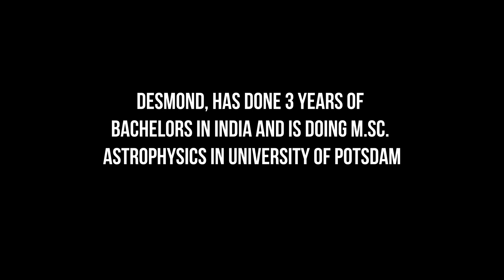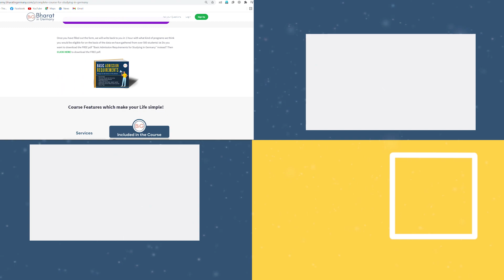Studying M.Sc. Astrophysics in University of Potsdam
🇩🇪Register for FREE Webinar: “Everything about Studying in Germany”:
⭐Important Links⭐:
Follow my daily stories on Instagram:
Timestamps:
00:00 Introduction
02:09 Did you face any problems due to credits?
02:56 In detail about Astrophysics course
04:41 Living cost in berlin
06:15 Studying in India vs studying in Germany
07:45 What are the vaccination rules in University of Potsdam
08:28 Additional tips and advice